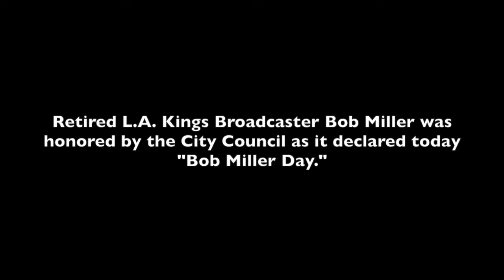"Bob Miller Day" in L.A.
Retired L.A. Kings broadcaster Bob Miller was honored by the City Council as it declared today "Bob Miller Day" in the city.